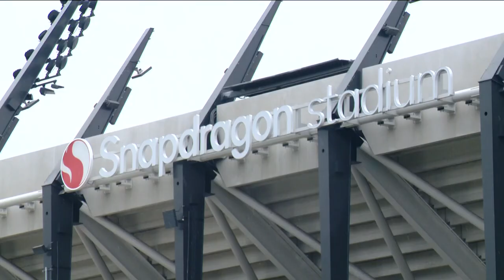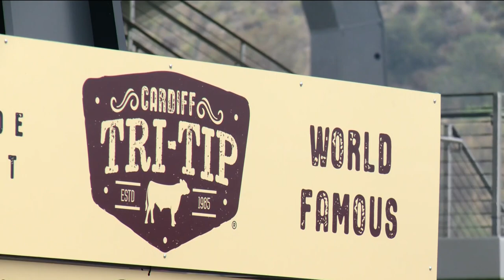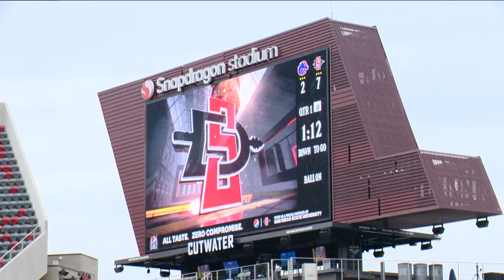Snapdragon Stadium tour: An inside look at San Diego State's new home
KTVB's Jay Tust takes Bronco Nation on a tour of the impressive Snapdragon Stadium before it plays host to Boise State vs. San Diego State.